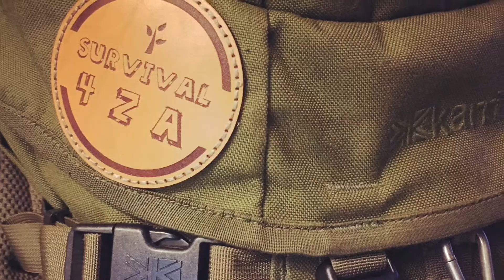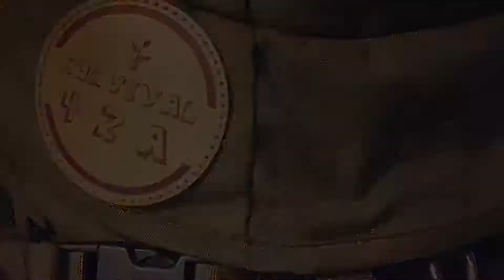A quick trip to the woods with the kids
Hadn't filmed anything for a while so took the camera out when I took the kids to the woods over Christmas.